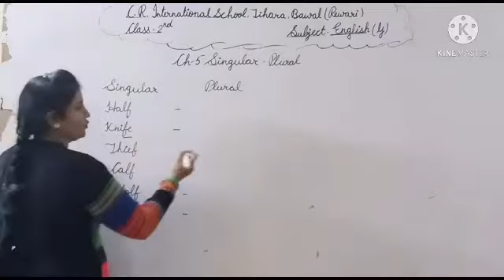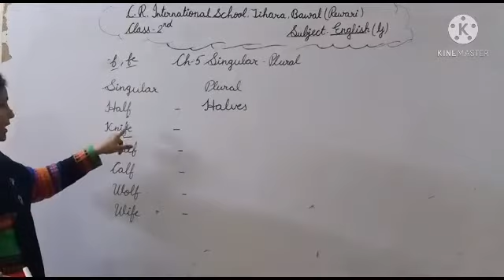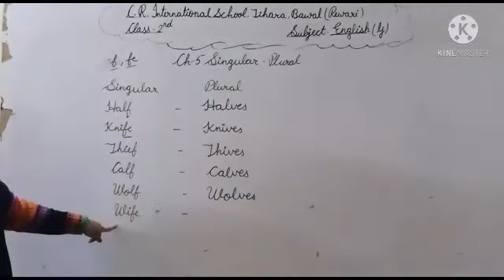Class 2nd English Chapter 5